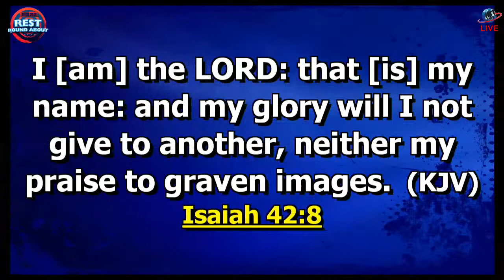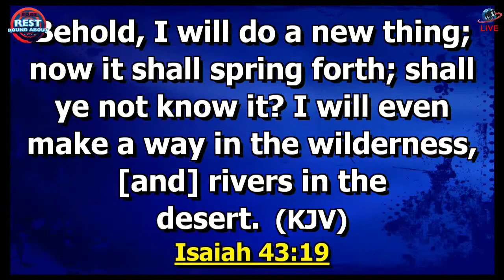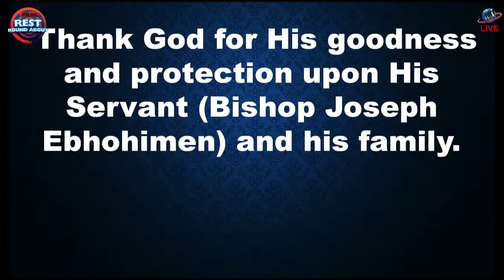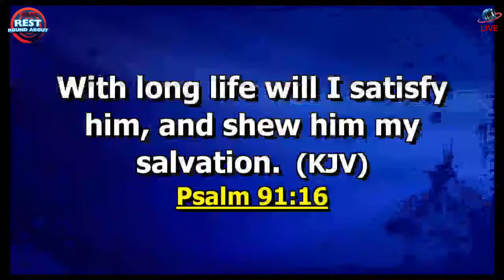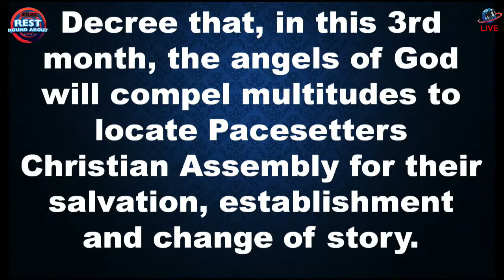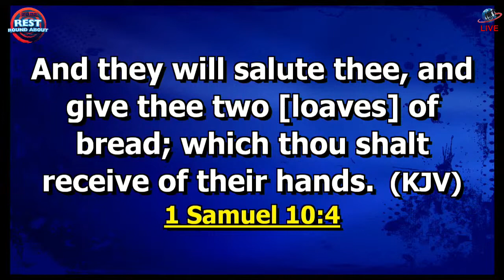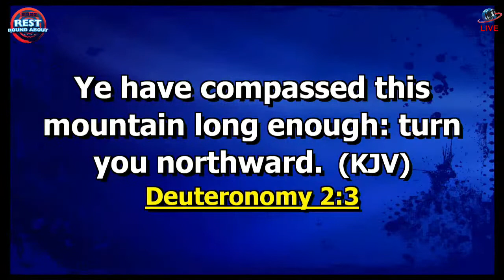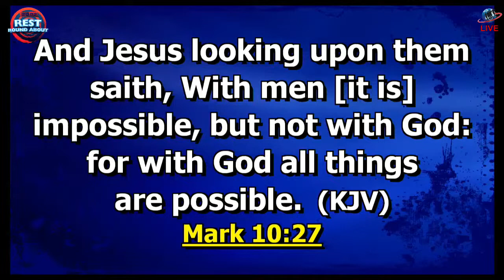Fire From the Altar Service - March 1st 2022